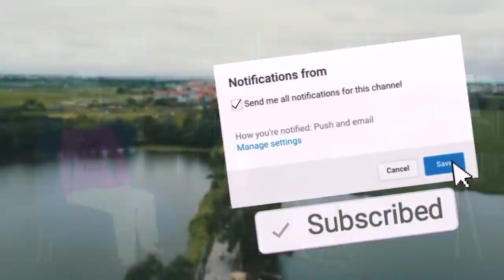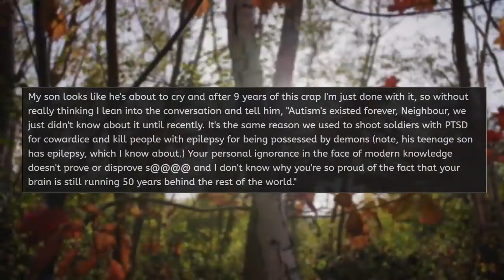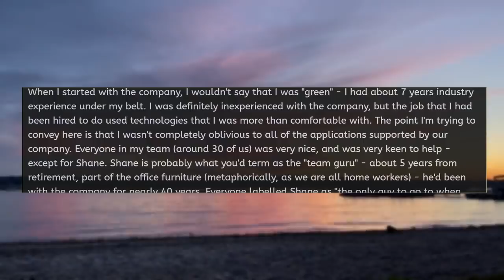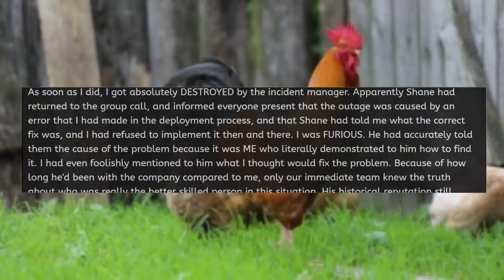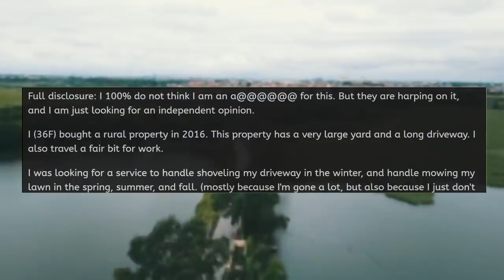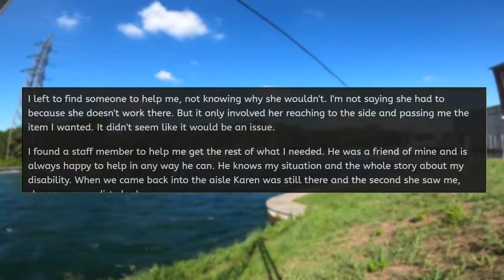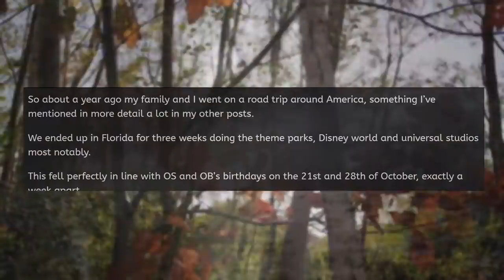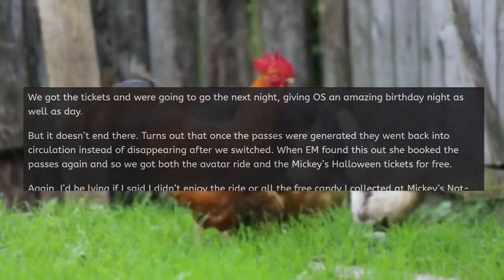r/EntitledPeople "KAREN DEMANDS I DROP OUT OF COLLEGE!"